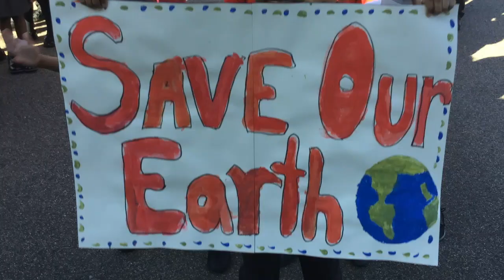Thomas Buxton Primary School - Jane Goodall's Roots & Shoots Awards UK 2023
Jane Goodall's Roots & Shoots Awards UK 2023

Thomas Buxton Primary School has made significant efforts to recycle, use less plastic, and conserve energy. They participated in a climate action protest and made an eco-friendly film. Students spent a significant amount of time outside, learning about nature and animals.

Video credit: Thomas Buxton Primary School